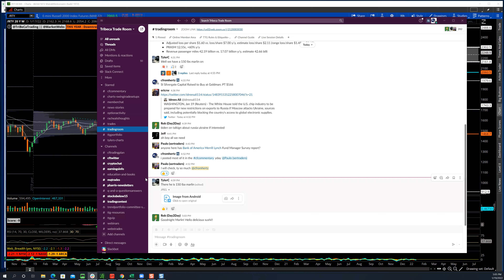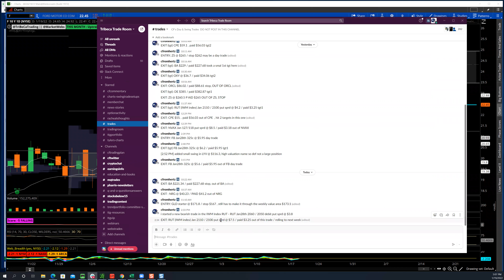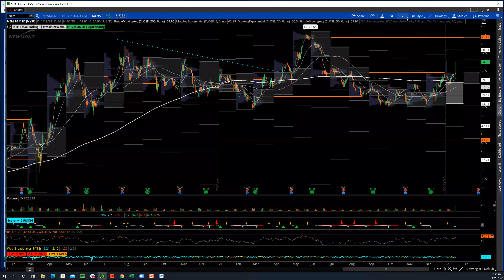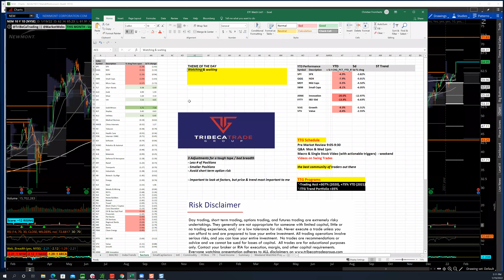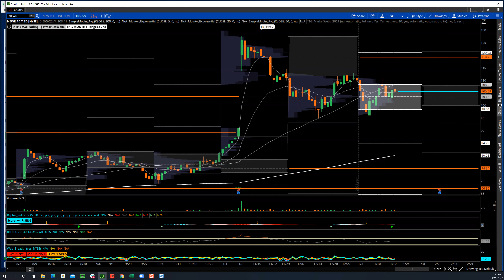TTG Market Recap 1-19-22